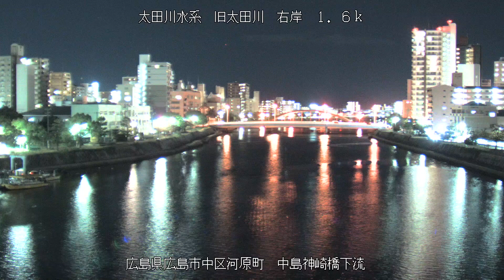旧太田川 太田川水系 広島県広島市中区 舟入町・中島神崎橋・新住吉橋 ライブカメラ (2023/11/13) 定点観測 Ota River Live Camera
太田川水系 旧太田川 : 中島神崎橋下流/広島県広島市中区河原町

この映像は舟入町の中島神崎橋から新広島バイパス(国道2号)新住吉橋方面のライブカメラを

近隣には広島電鉄の、舟入町駅、舟入本町駅、市役所前、平和記念公園、